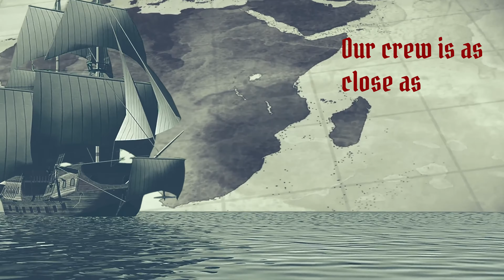Pirates And Privateers - The O'Reillys and the Paddyhats [Official Video]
Set sail with our latest single, "Pirates And Privateers"!
With our first release in 2024 we set the road to the follow-up of our last record "Wake The Rebels".
Immerse yourself in a sea of energetic folk-punk vibes and captivating storytelling. Join the crew by hitting play now!

07th February 2024    //   Larissa, Greece🇬🇷
09th February 2024    //   Thessaloniki, Greece🇬🇷
10th February 2024    //   Athens, Greece🇬🇷
22nd February 2024   //   Paris, France🇫🇷
23rd February 2024    //   Ambérieu-en-Bugey, France🇫🇷
24th February 2024    //   Barberaz, France🇫🇷
25th February 2024    //   Milano, Italy🇮🇹
26th February 2024    //   Nürnberg, Germany🇩🇪
27th February 2024    //   Prague, Czech Republic🇨🇿
28th February 2024    //   Wrocław, Poland🇵🇱
29th February 2024    //   Lublin, Poland🇵🇱
01st March 2024        //   Zabrze, Poland🇵🇱
02nd March 2024       //   Poznań, Poland🇵🇱
03rd March 2024        //   Gdynia, Poland🇵🇱
14th March 2024        //   Vienna, Austria🇦🇹
15th March 2024        //   Memmingen, Germany🇩🇪
22nd March 2024       //   Oberhausen, Germany🇩🇪

Recorded, mixed and mastered by Jörg Umbreit at Principal Studios

Music Video by Patrick Hagedorn